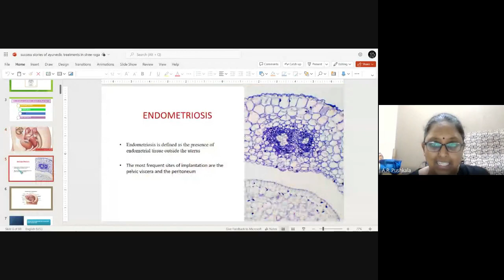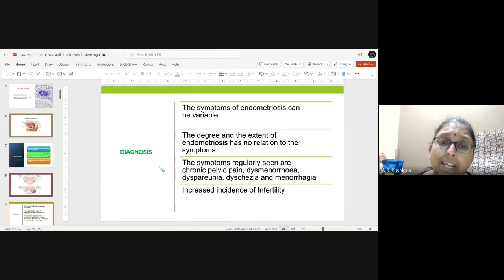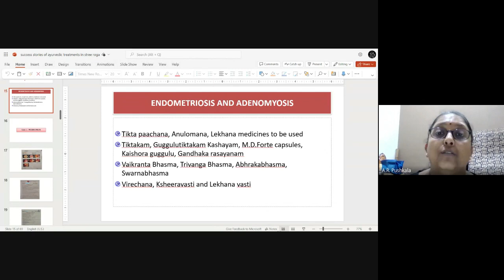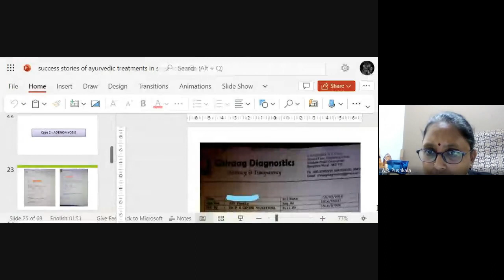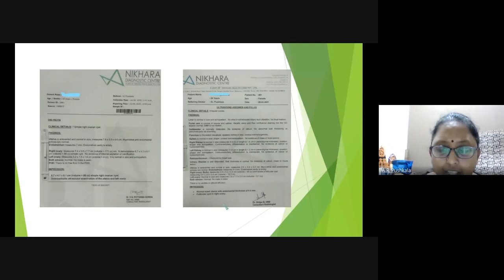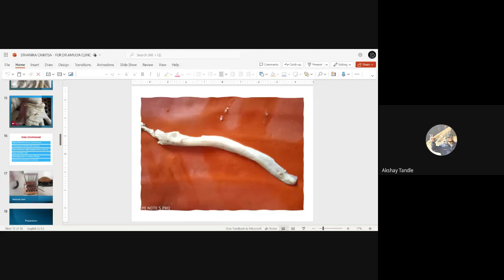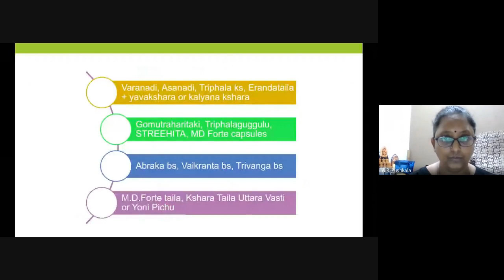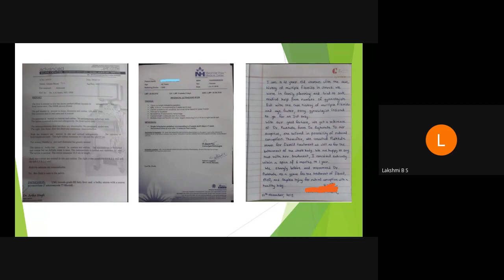Dr Pushkala B Endometriosis